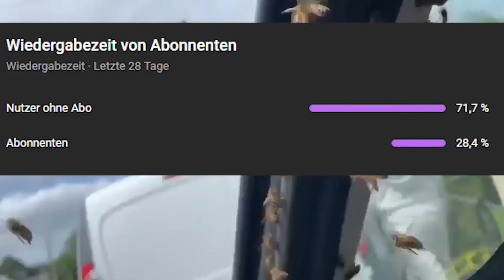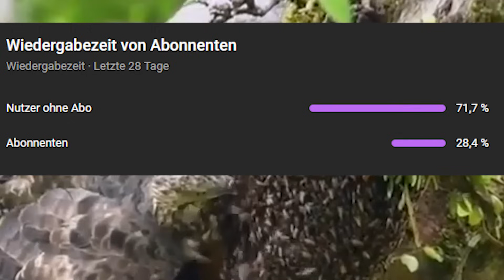😱Kartenhaus bricht zusammen😱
► Und schaut gerne auch auf meinen anderen Social Media Profilen vorbei:
► X/Twitter:

Mein Mikro:

Mischer:
Selbstverteidigung Sicherheit Schlüsselanhänger: